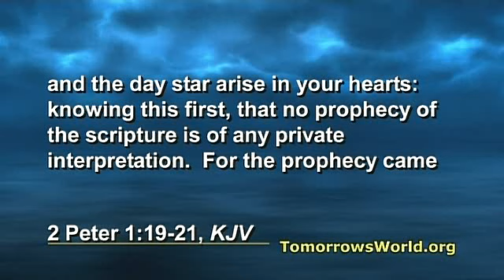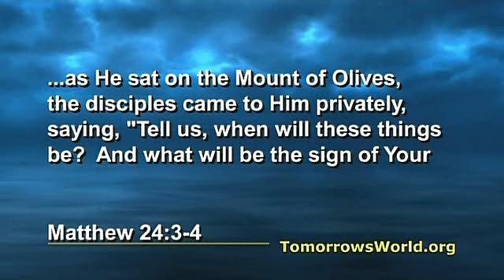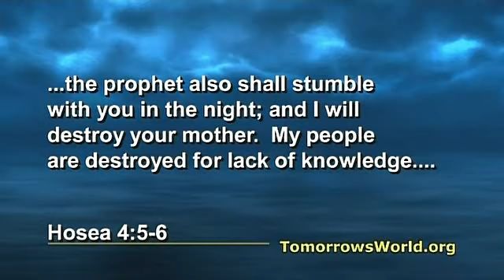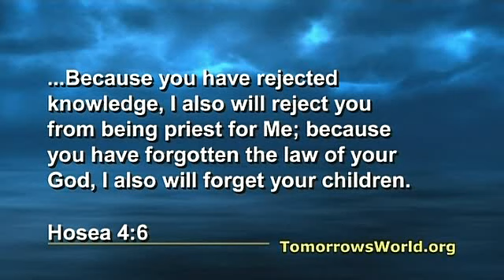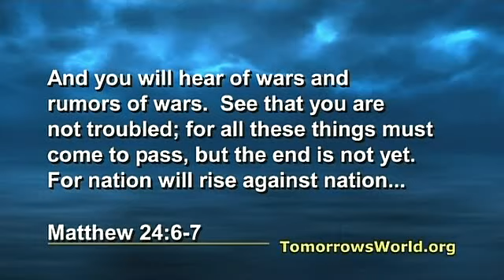2010 in Prophecy - Part 1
Tomorrow's World - What is ahead for 2010?  What do the inspired prophecies of your Bible indicate about this coming year, 2010 and beyond?  Will a terrible Middle East war really break out?  Will there be a second wave in America's economic collapse?